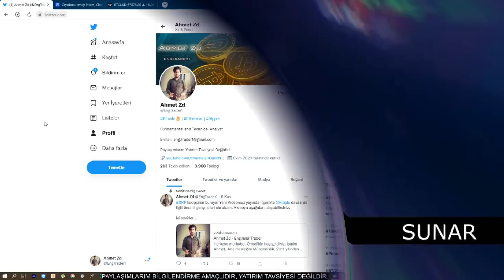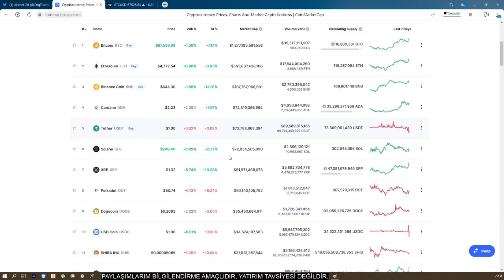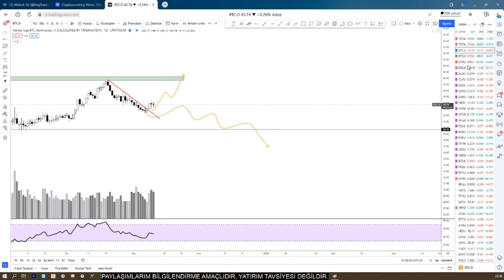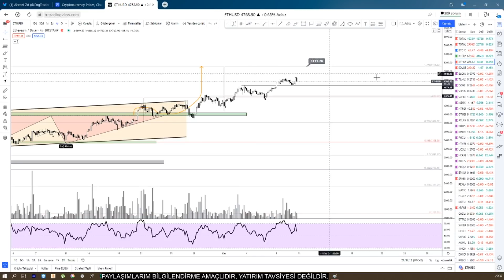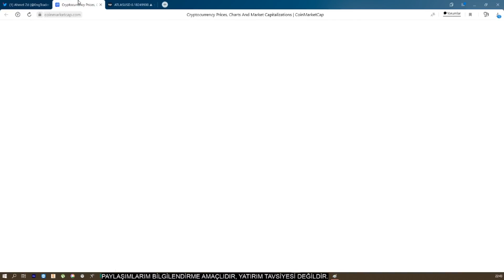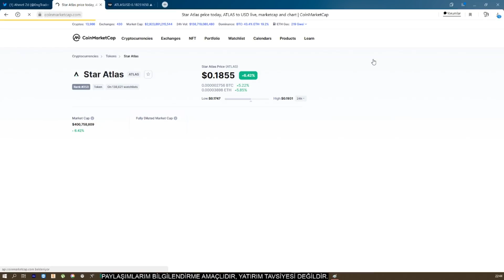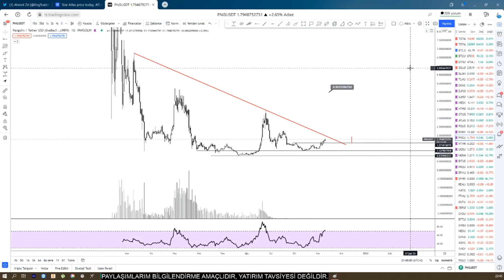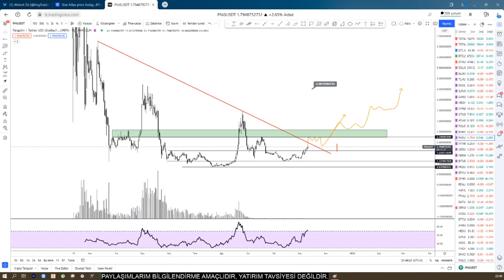EVERGRANDE ÖNCESİ PİYASA ANALİZİ! Bu İflas Etkili Olmaz İse Yön Neresi Olacak? Bitcoin Analizi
Evergrande İflası Öncesi Piyasa Analizi